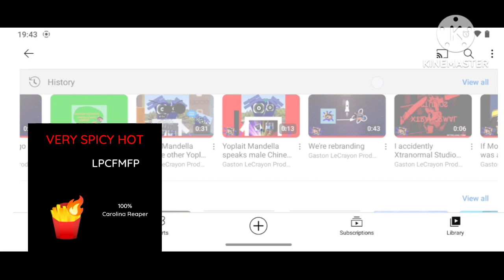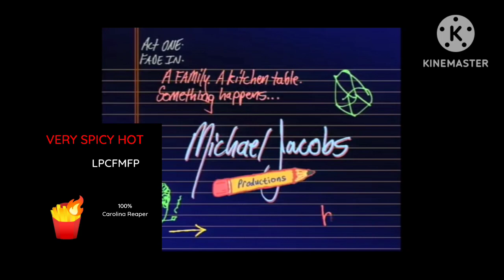Lpcfmfp very spicy commercial (2018)